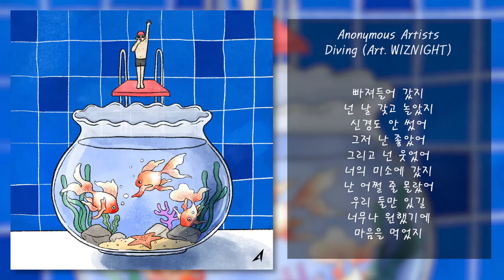Anonymous Artists(어나니머스 아티스트) - Diving (Art. WIZNIGHT)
: 영상의 광고는 채널 소유자가 거는게 아닌 자동으로 붙는 광고입니다.